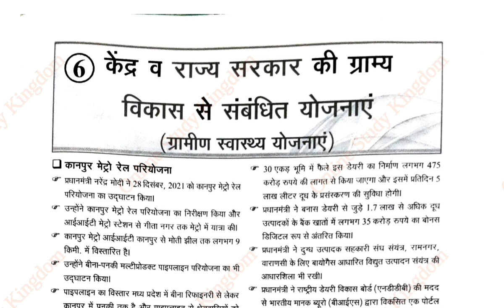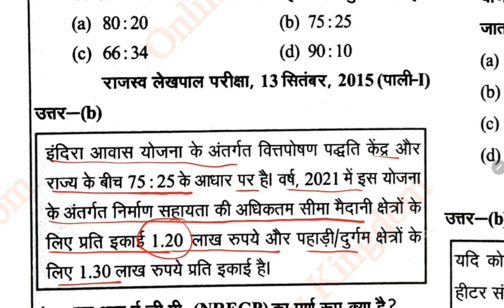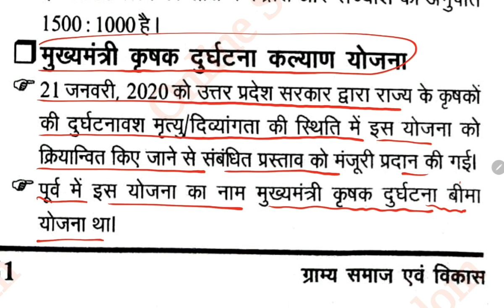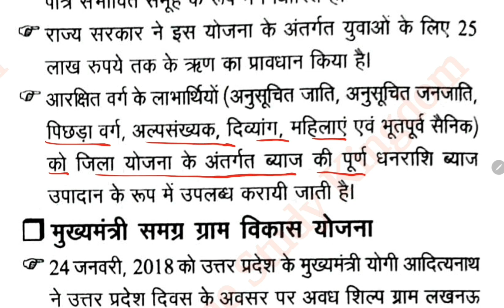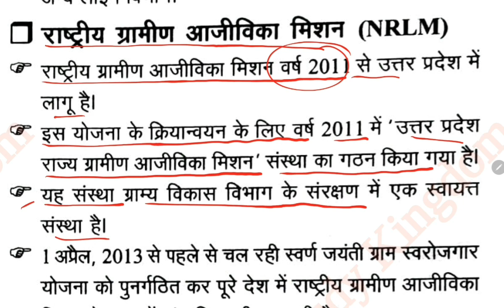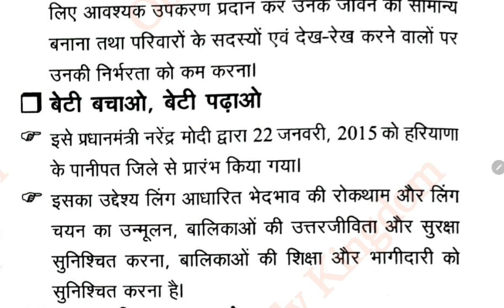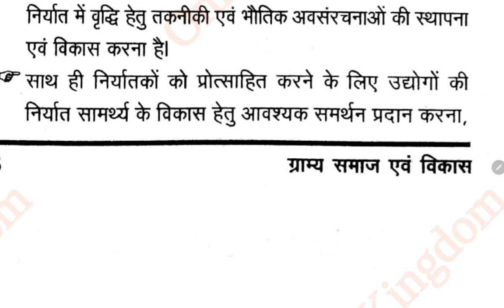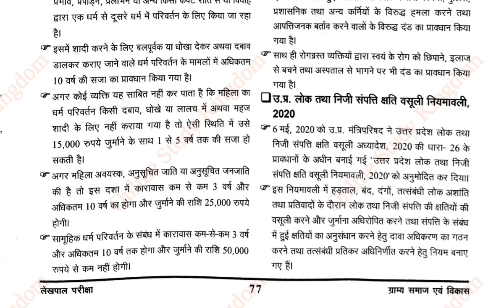Ghatna chakra Gramin Parivesh Book 2022 | Gramin Yojana for UP Lekhpal